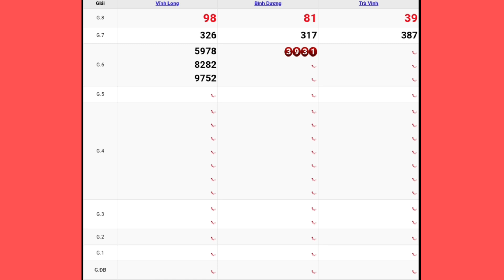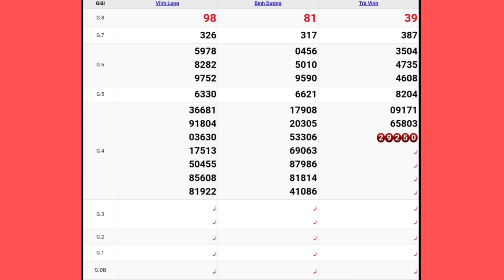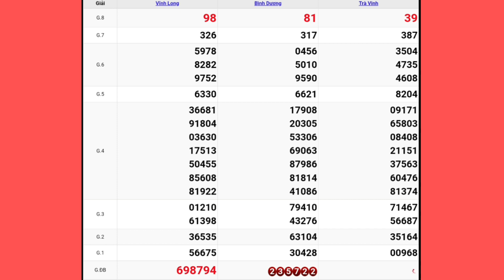XSMN - QUAY THỬ DỰ ĐOÁN KẾT QUẢ XỔ SỐ MIỀN NAM NGÀY 02/07/2021 - XSMN PHẦN 4